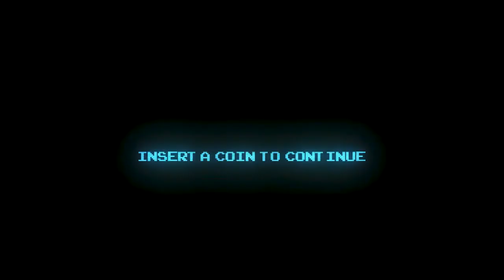T.Cody Montana - POP UP ( Official Music Video ) Dir: D-Hawk